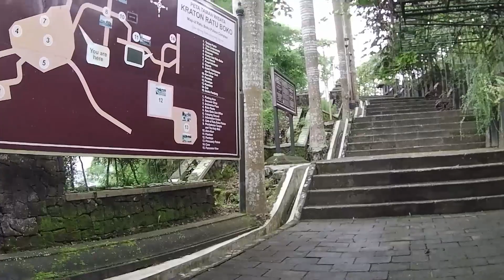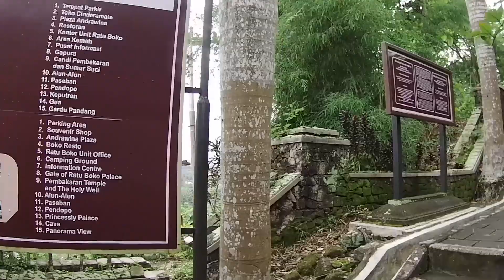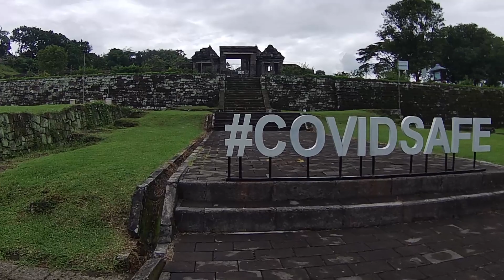Relaxing Walk and Chills At Ratu Boko Palace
It's a shame, I can't pay you guys any further because this place is restricted to prevent the spread of covid-19.

Ratu Boko is located about 3 km to the south of Prambanan Temple. Ratu Boko area is located on a hill with an altitude of ± 195.97 m above sea level. Ratu Boko site is not actually a temple, but the ruins of a kingdom. Therefore, Ratu Boko Temple is often called the Ratu Boko Palace. It is called Kraton Boko, because according to legend the site is the palace of Ratu Boko, Lara Jonggrang's father. It is estimated that the Ratu Boko site was built in the 8th century by the Buddhist Syailendra dynasty, but was later taken over by the Hindu Mataram kings. The change of 'owner' caused the Kraton Boko building to be influenced by Hinduism and Buddhism.

At the Ratu Boko site, an inscription dated 792 AD was found called the Abhayagiriwihara Inscription. The contents of the inscription underlie the assumption that Ratu Boko Palace was built by Rakai Panangkaran. The Abhayagiriwihara inscription is written using the letters pranagari, which is one of the characteristics of Buddhist inscriptions. The inscription states that King Tejapurnama Panangkarana, who is thought to be Rakai Panangkaran, has ordered the construction of Abhayagiriwihara. The same name is also mentioned in the Kalasan inscription (779 AD), the Mantyasih inscription (907 AD), and the Wanua Tengah III inscription (908 AD). According to experts, the word abhaya means without hagaya or peace, giri means mountain or hill. Thus, Abhayagiriwihara means a monastery built on a peaceful hill. During the reign of Rakai Walaing Pu Kombayoni, from 898-908, Abhayagiri Wihara changed its name to Kraton Walaing.

Ratu Boko Palace, which occupies a fairly large area, consists of several groups of buildings. Most of them today are just ruins.